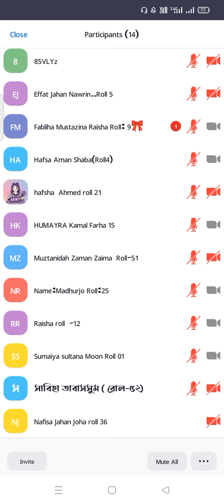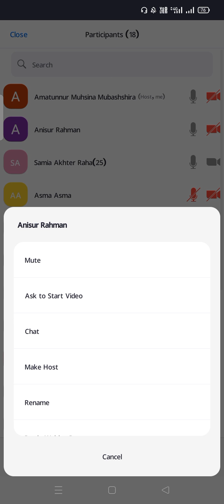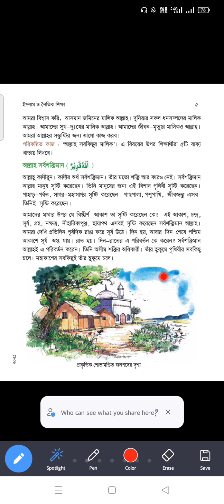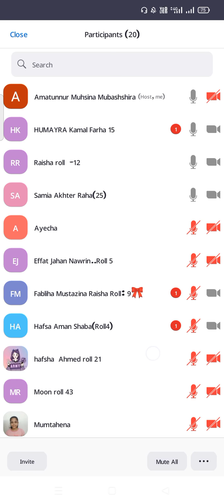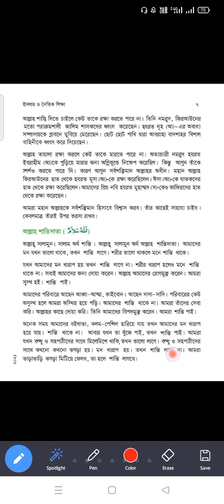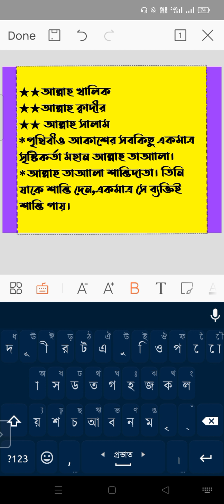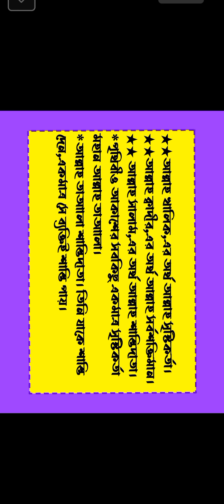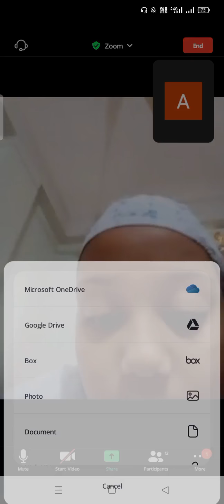Eugsc, class :04,sub:Religion&moral education, chapter :01,page :05,06,lecture no:06,muhssina